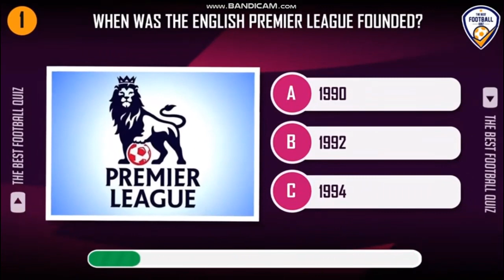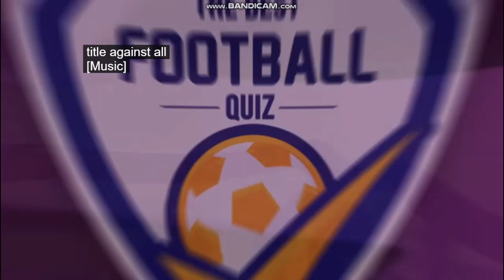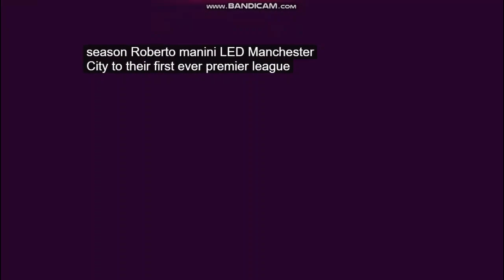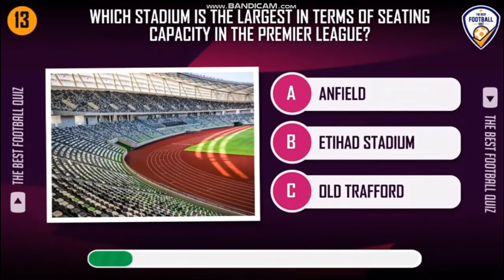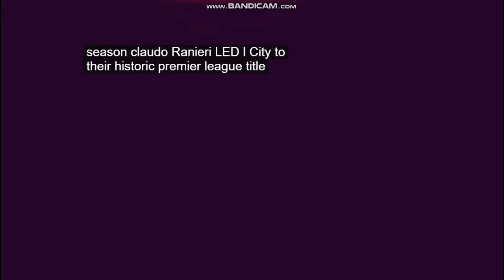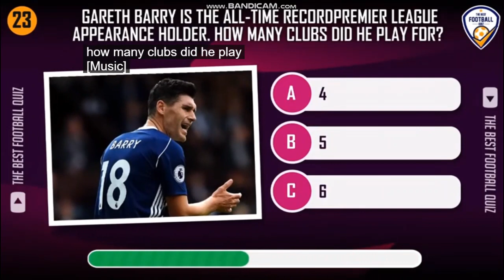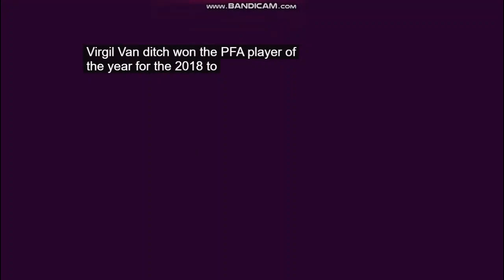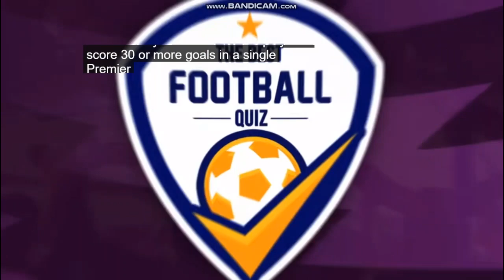PREMIER LEAGUE PROFFESIONAL QUIZ